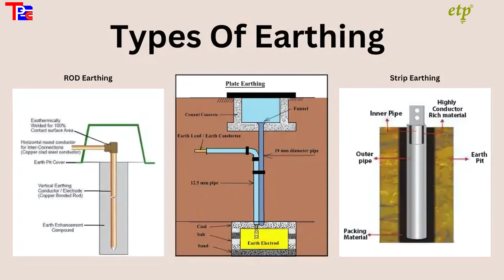Importance of Earthing System in Transmission Lines With S.M.Takalkar Sir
🌟 Explore advanced earthing systems with ETP Earthing & LPS Solution Pvt. Ltd.! 🌟

Topics that will be covered during technical EduTech Work Shop are as follows: -
1️⃣ Available Standard of Earthing & Lightning Protection system.
2️⃣ Introduction to Earthing in Transmission Lines & Safety Considerations.
3️⃣ System Protection, Voltage Stabilization & Regulatory and Compliance Aspects.
4️⃣ Design Considerations for Earthing Systems in transmission line like TFR value.
5️⃣ Case Studies and Real-World Examples.

🕓 04:30 PM IST
📍 Microsoft Teams

ETP Earthing Team 🌐